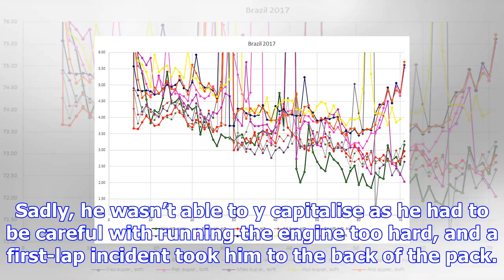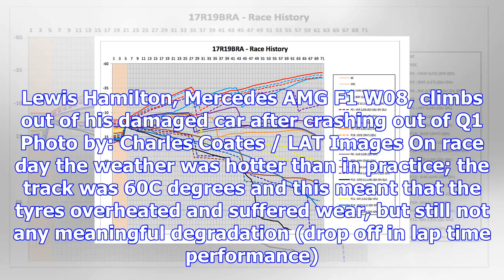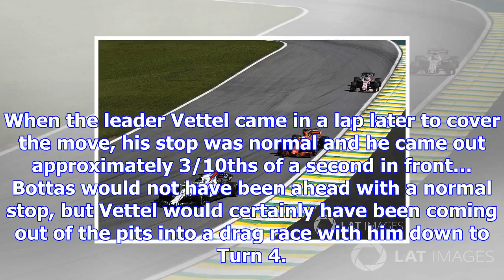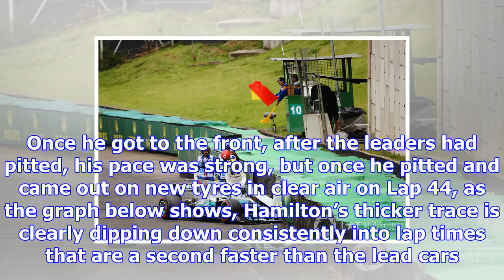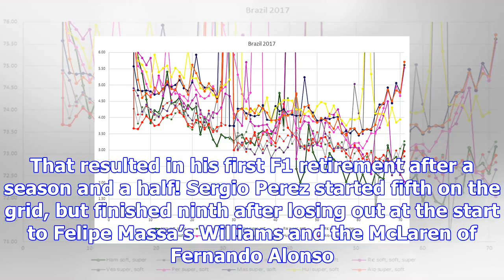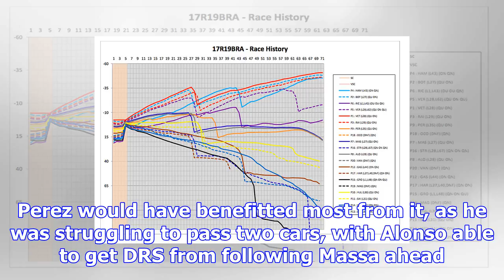Strategy report: dramatic moves with nothing to lose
With the championship already decided there was a certain sense of ‘nothing to lose’ about the decis...